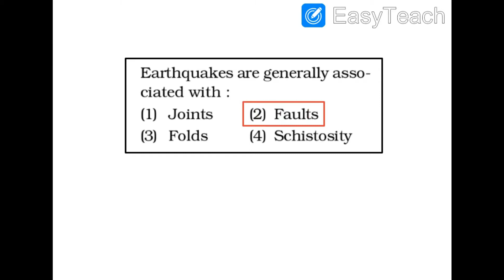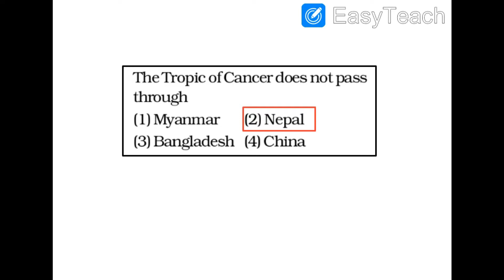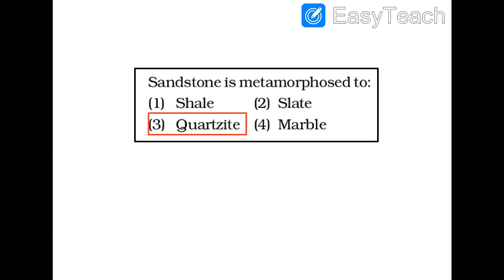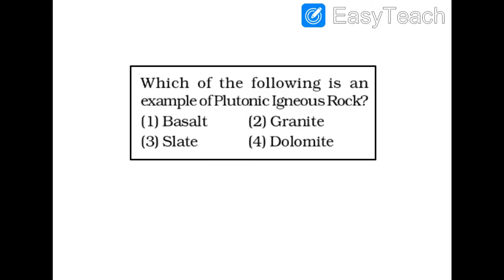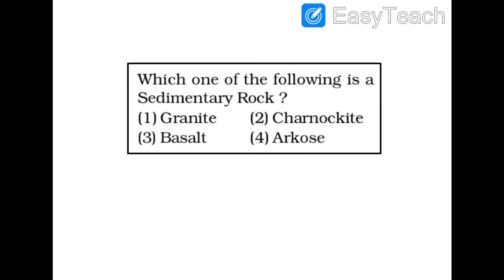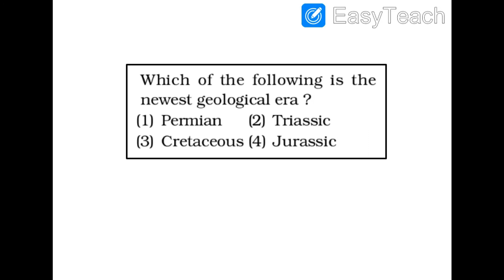Physical Geography MCQs || Part 8 || SSC, Railways and other competitive exams || By Shivani Dogra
Multiple Choice Questions on Physical Geography for SSC, Railway exams etc.

Physical geography is the branch of natural science which deals with the study of processes and patterns in the natural environment such as the atmosphere, hydrosphere, biosphere, and geosphere, as opposed to the cultural or built environment, the domain of human geography.